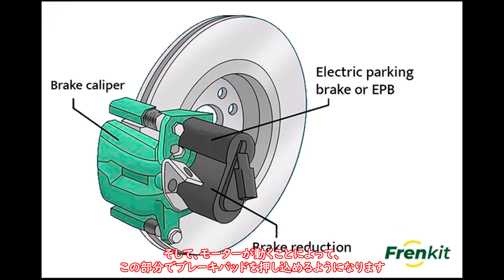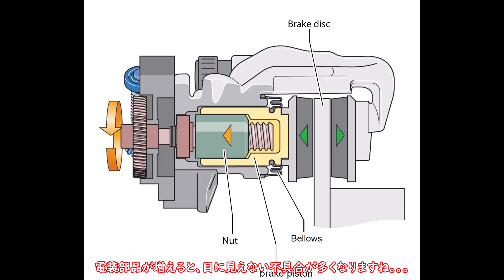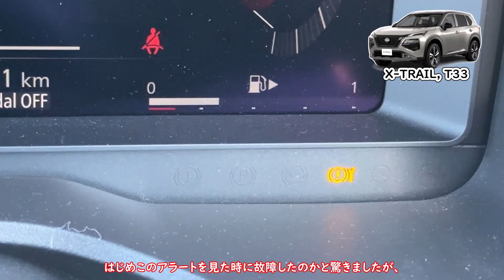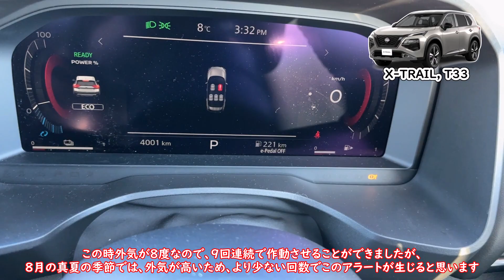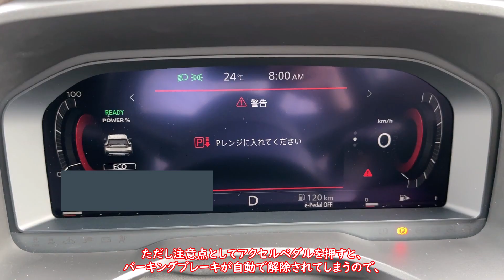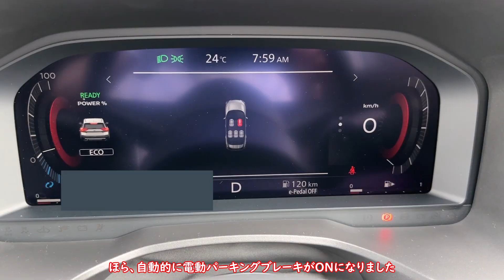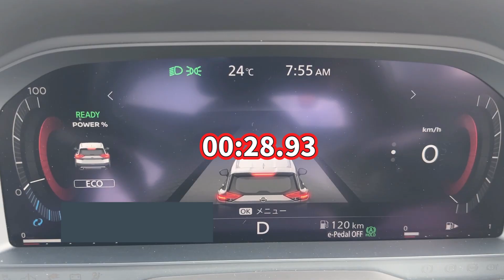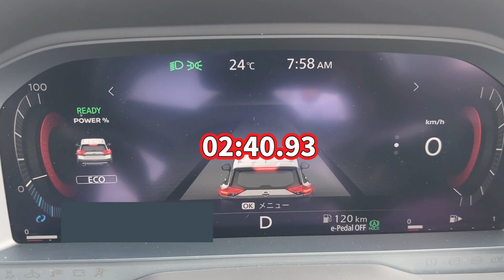電動パーキングブレーキのランプが点滅してる。。。電動パーキングブレーキの機能を実車X-TRAILを用いて徹底的に調査してみた結果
暑すぎ。。。